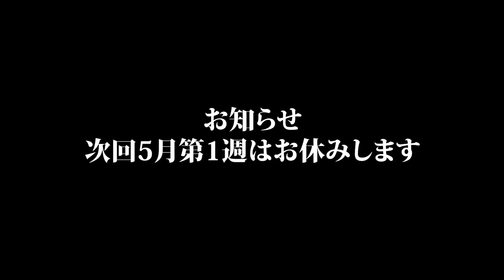ラジオJAG vol.50「DJ YAS／愛すべきポンコツ」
浅野典子×DJ YAS

今週はKRUSHの弟子でもあるKEMURI プロダクションの代表、DJ YASが遊びに来てくれました。私とYASはYASが18歳の時からの付き合いです。YAS自身はKEMURIプロダクションを牽引し、「証言」という後世に残る楽曲をプロデュースするなどDJとしてもかなり頑張っていて後輩にも慕われているのですが・・なぜか私の前ではかなりのポンコツで。。。
今回は色々褒めようとも思ったのですが、どうしてもポンコツ話になってしまいました（笑）
かなり笑えます。暗いニュースが多い中、今日は笑ってください！！
ポンコツだけど凄く愛されキャラで私も大好きです!!　　是非、聴いてください!!

‹ゲスト›
DJ YAS (DJ / サウンドプロデューサー)
LAMP EYEのDJ兼トラックメイカーでありKEMURI PRODUCTIONS LTD.主宰。
1996年発表ジャパニーズヒップホップクラシックスと名高い「証言」をプロデュース。 今年で25年目に突入の【TIGHT】は東京アンダーグラウンドを代表するパーティーとして継続中。 セルフレーベルKP RECORDSからアナログを軸に作品を発表し続けている。

浅野典子 (Noriko ASANO)
BOOWY 氷室京介を起用した 8mm 自主映画『裸の24時間』、少年院 LIVE（出演／泉谷しげる、憂歌団）、高城剛をプロデュース。 その後、海外でも幅広く活躍するDJ KRUSHや澤田純（画家/音楽家）をプロデュース/マネージメントする傍ら、2006年から『African JAG』を主宰。アフリカの最貧困国へ自ら赴き、そこに必要な支援を行っている。 現在までに52カ国、98都市を訪問。

動画編集＝武田和之
音響エンジニア＝濱田コウジ
録音協力＝サーカス東京

ラジオJAGはJAG Projectの一環として行っています。
‹JAG Projectとは›
JAG Projectは、音楽や映像、アート、写真等様々な表現を用い人々に陶酔と感動を与える傍ら、世界中に存在する問題を社会に提起していくことを基本コンセプトとしています。

‹Radio JAGの役割›
最近SDGsという言葉をよく聞きますが、その本質を知っている人がどれだけいるでしょうか。
今でも戦場で戦う少年兵のこと、今日を生き延びるために懸命に生きる子どもたちのこと。私たちは「ラジオ JAG」を通し、自らが体験した事や世界の現状を分かりやすく伝えていきます。 時には写真や映像を使い一緒に考える時間を作りたいと思っています。
また、日本国内において問題になっている、いじめや差別、孤独に悩む人たちに元気と居場所を与えられるような時間を提供します。
ゲストには世界で活躍するアーティストや常識という枠に捕らわれない表現者が毎週登場します。
SDGsの本質は「我々の世界を変えること」です。 共有する時間を作ることによって知る力、考える力を身に付けること、笑顔になれること。そして力を蓄えること。 これこそがSDGsを実行に移す第1歩だと考えています。